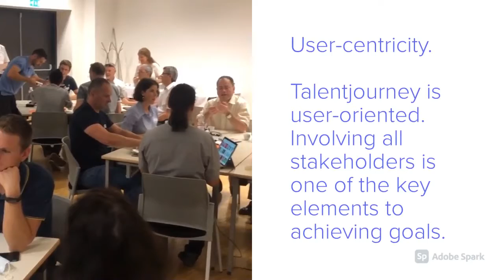Talentjourney_team work july 2020